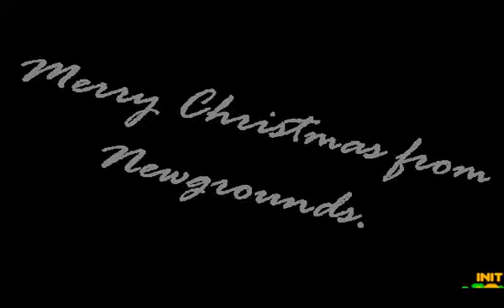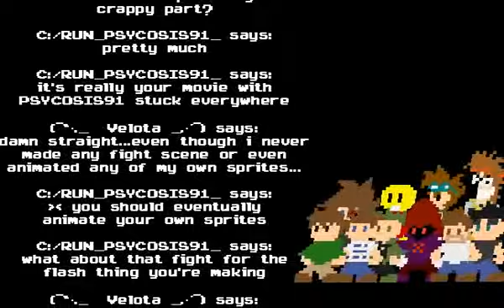A Very Spritey Christmas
This video isn't copyright by me, it's copyright by psycosis91